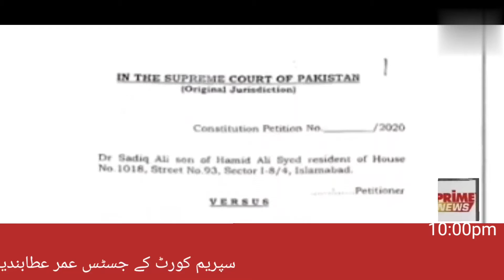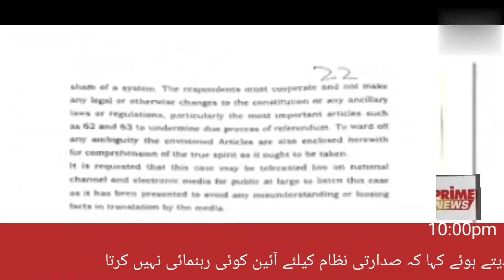Prime News headlines |10:00 pm| 27 September 2021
Prime News is Pakistan news channle where you watch 24/7 exclusive coverage, Pakistan's headlines, bulletins, breaking news, latest news, top news, and current affairs, international news, Pakistan news
This is channle is official Prime News YouTube channel.